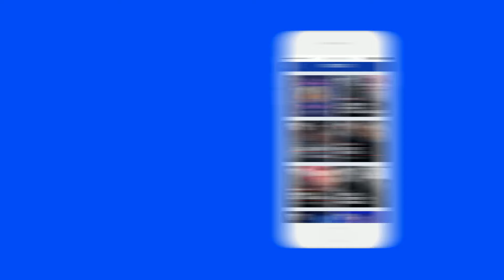Episode 64 : Le chat qui voulait devenir chef - Les dents et dodo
Tu veux connaitre l’histoire du chat qui voulait devenir chef ? Alors attrape ta brosse à dents, ton dentifrice, et c'est parti !